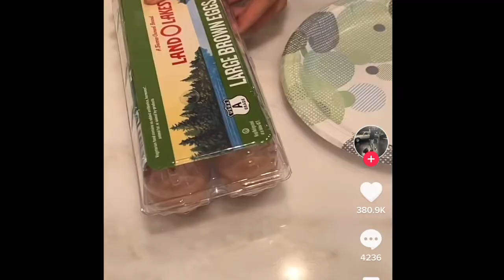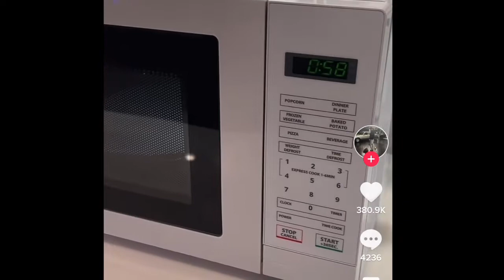Hack busters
Busting Tik Tok  hacks and gimmick